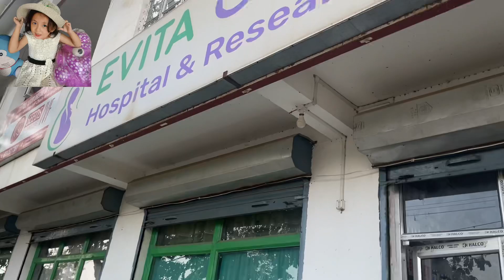Liaren Jamir Vlogs // Working / Study / Song Practice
Show some love and support to our YouTube channel.